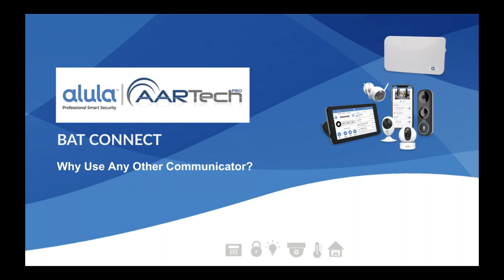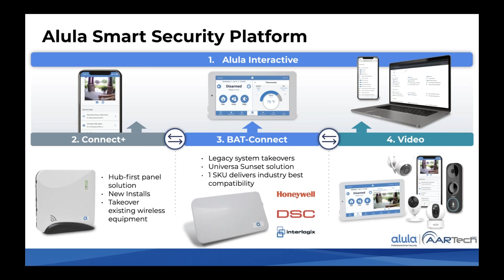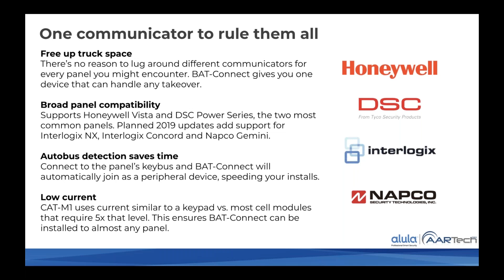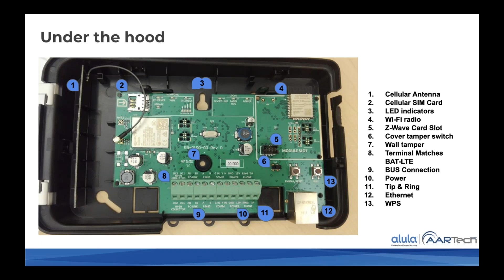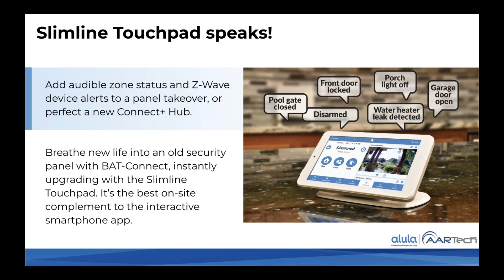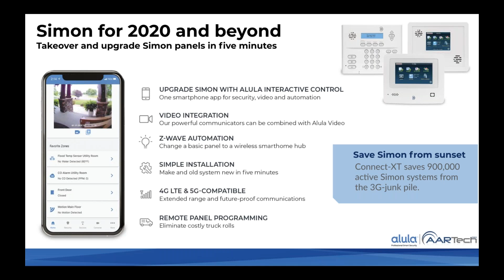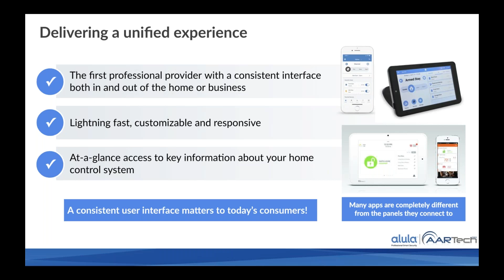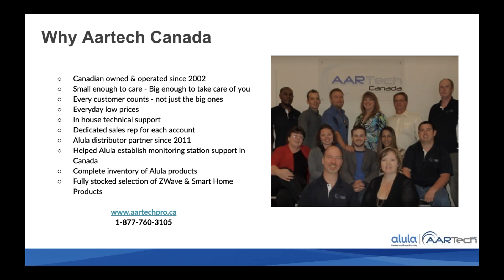BAT Connect: Why Use Any Other Communicator?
In this webinar for the Canadian market, we discuss Alula's BAT-Connect as a solution for takeovers and sunsets.